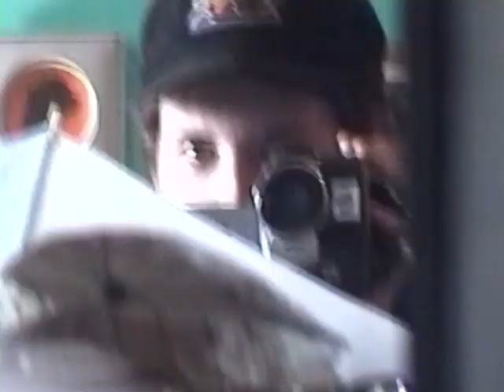Jocko Homo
Nate Ted Thomas Tommy Conor Conner Nick Ed Kate Addison Steve Tino Luc Eric Grant Will Aiyana Dayan Ethan Ben Sholah Madison Brandon